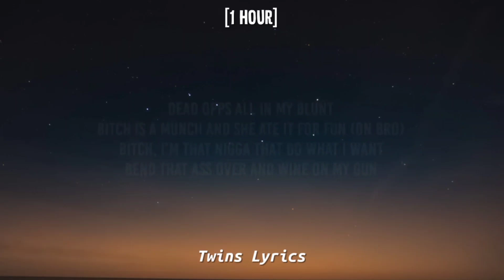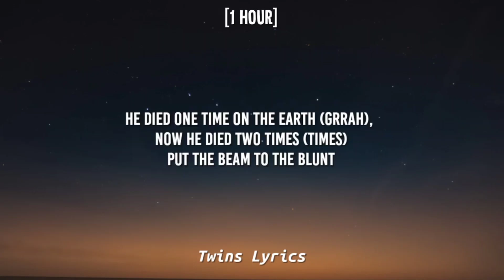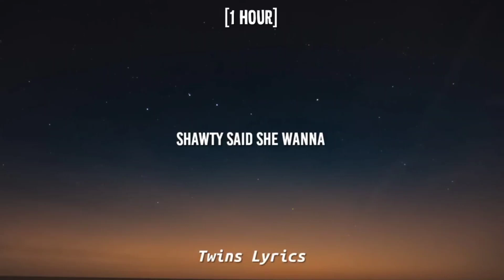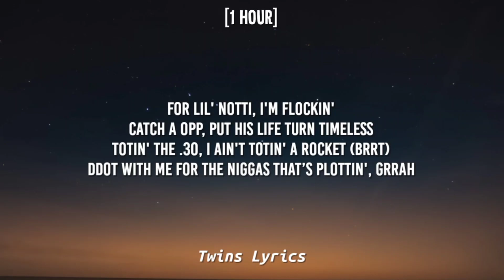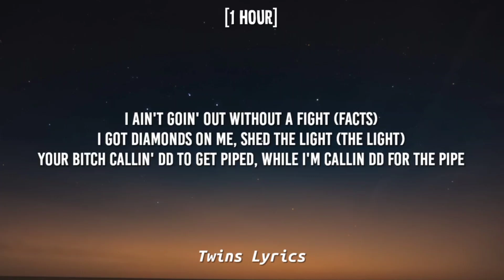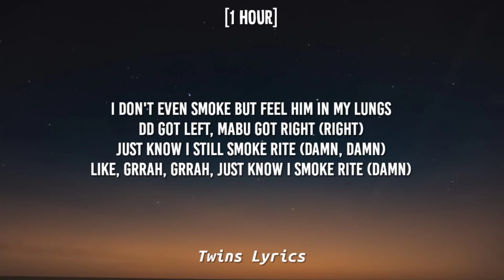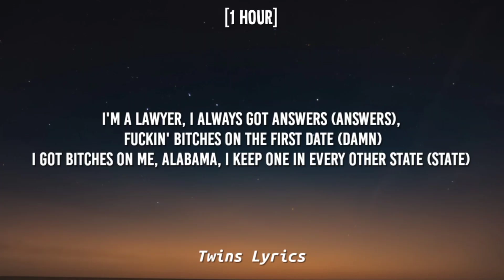Her Way X Throw (Sped Up) [1 HOUR/Lyrics] (TikTok Mashup)